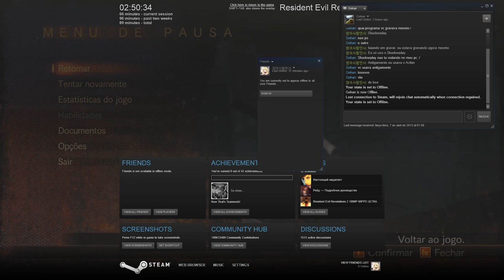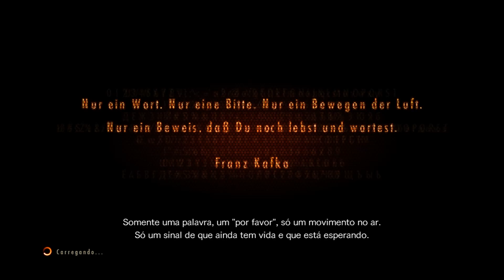Resident Evil: Revelations 2 - [Claire] Penal Colony #03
O primeiro capítulo do jogo com a Claire em três episódios com cerca de 20 minutos cada. Este é o primeiro de três.

PC Specs:

Processador: Intel core i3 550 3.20 GHz.
Cooler Box: Original Intel.
Placa Mãe: MS-7613 (Iona-GL8E) LGA 1156.
Placa de Vídeo: Zotac Nvidia GeForce GTX 650ti 2GB GDDR5.
Memória RAM: Standard 2x2GB 1333Mhz.
HD: Seagate 500GB SATA 3 7200RPM.
Fonte de alimentação: Cooler Master EX2 Extreme 525 Watts.

Acessórios:

Gabinete: Cooler Master HAF 912 Plus.
Headset: Sades SA-903.
Monitor: LG FLATRON E2240 60Hz.
Controle: Microsoft Xbox 360 Controller.
Mouse: Razer Deathadder Chroma.
Teclado: Razer BlackWidow Ultimate Chroma.